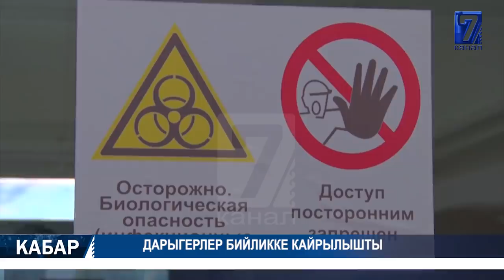БИШКЕКТЕ КАРАНТИН ЧАРАЛАРЫ КҮЧӨТҮЛДҮ 02.07.2020 ТҮШКҮ КАБАР 12:00